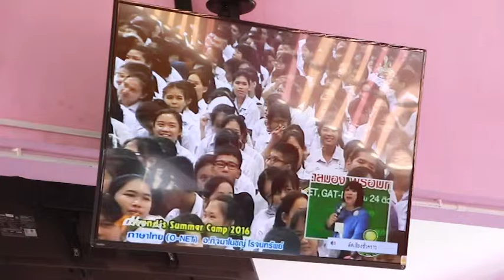สพป นรา2 ประชุมปรับแผนเวลาเรียน 15 ต.ค. 58